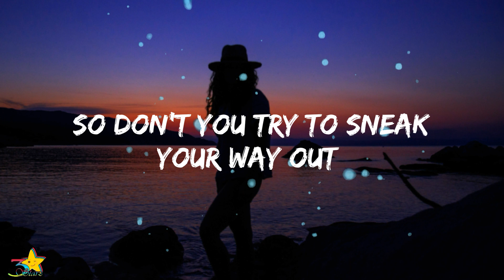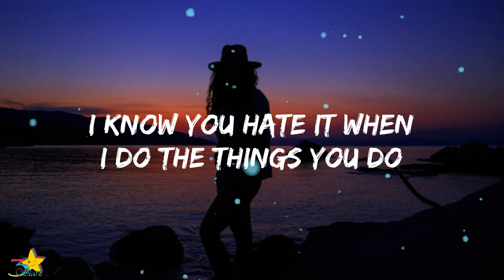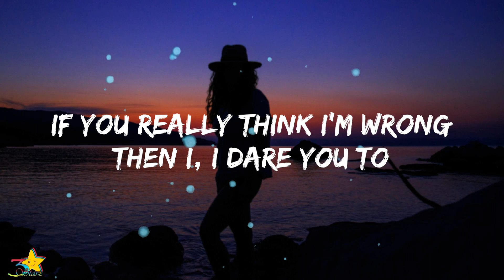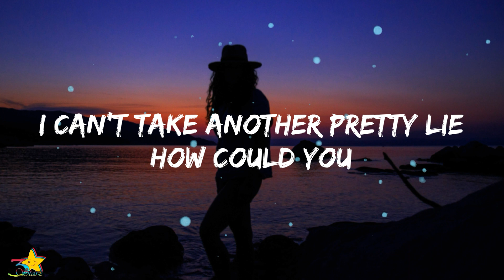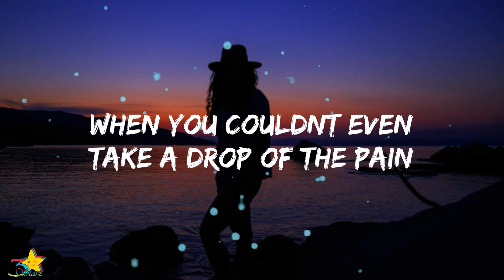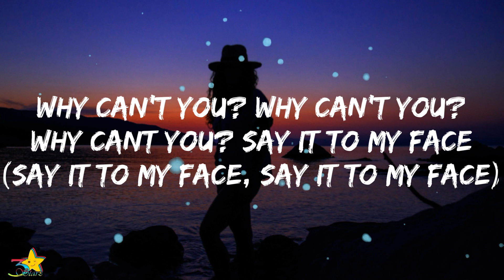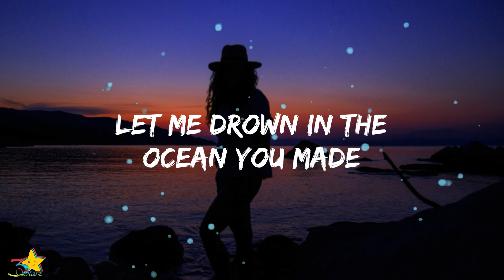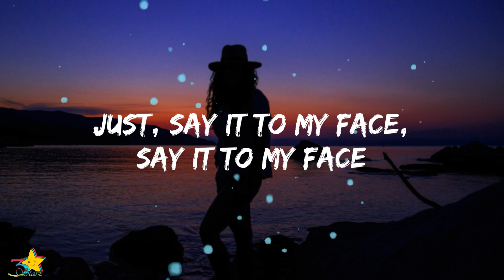Soran - Say It To My Face (Lyrics)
Soran - Say It To My Face (Lyrics) | 3starz

LYRICS:

You know i’m right
So don’t you try to sneak your way out
You’re so quiet but you think loud

I know you hate it when I do the things you do
You can’t take it when it’s, the other way around
Can you try to put yourself inside my shoes
Cause I need to ask you

Say it to my face, say it to my face
If you really think I’m wrong then I
I dare you to
I can’t take another pretty lie

Let me drown in the ocean you made
When you, couldnt even take a drop of the pain
Just, say it to my face

Give me the truth
Instead of giving me a hard time
I’ll keep my cool
But please don’t make those sorry eyes

Lyric Video Of "Say It To My Face" by Soran | 3starz